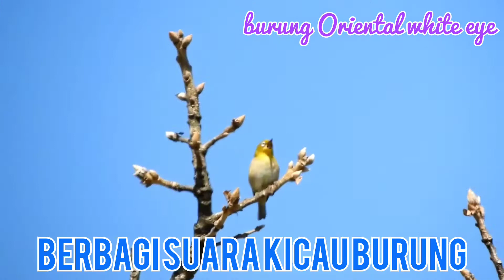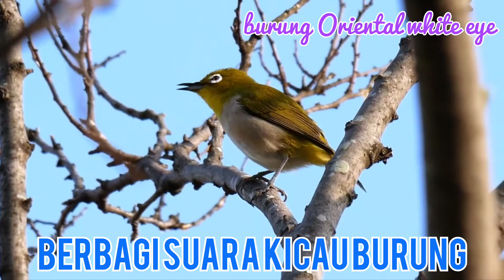Masteran Buat Pleci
Burung Kacamata biasa adalah nama sejenis burung kecil dari suku Zosteropidae, bangsa Passeriformes. Burung ini merupakan penetap di hutan-hutan terbuka di kawasan Asia tropis, mulai dari India ke timur hingga Cina dan Indonesia. Dalam bahasa Inggris dikenal sebagai Oriental White-eye.
Burung Mata putih ( Zosterops palpebrosus ), sebelumnya mata putih Oriental , adalah burung passerine kecil dalam keluarga mata putih . Ini adalah peternak penduduk di hutan terbuka di anak benua.
Mereka mencari makan dalam kelompok kecil, memakan nektar dan serangga kecil.
Mereka mudah diidentifikasi dengan cincin mata putih yang khas dan bagian atas yang kekuningan secara keseluruhan.
Kisaran sebelumnya meluas ke timur ke Asia Tenggara , Indonesia dan Malaysia tetapi ketika taksa di wilayah ini ditugaskan untuk spesies lain, .